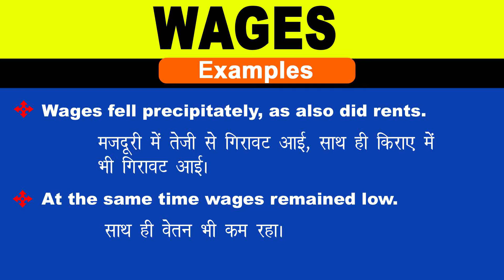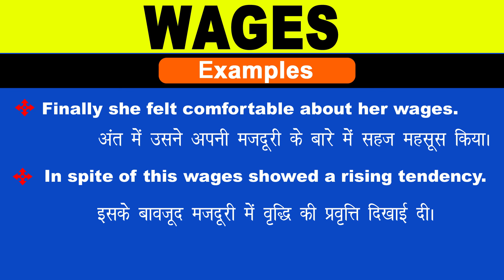Wages Meaning in Hindi/Wages ka Matlab kya Hota hai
Wages meaning in Hindi
Wages ka Matlab kya Hota hai
Wages ka Hindi Meaning
Wages explained in detail.

इस विडियो में मैं  ,Wages शब्द का इंग्लिश में अर्थ या मतलब क्या होता है इसके के बारे पूरी विस्तृत रूप से बताया .